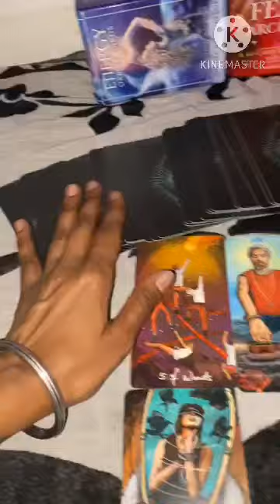Third party situation Timeless Tarot Reading (Hindi)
tarot card of the day,aj ka din kesa rhy ga 2022,dailky
today, daily horoscope in hindi,daily horoscope tv9 kannada,daily
horoscope sun tv,weekly horoscope by mehrban ali,weekly
horoscope by sankaramanchi ramakrishna sastry,weekly
horoscope in hindi,daily horoscope by ali zanjani,daily horoscope
by prof ghani javed, aj ka din kaisa rahega ghani javed, hindi tarot
reading today, hindi tarot reading, hindi tarot reading pick a card,
hindi tarot reading 2021, hindi tarot reading crush, hindi tarot
reading card, hindi tarot reading 222, hindi urdu tarot reading,
hindi tarot card reading today, leo hindi tarot reading, scorpio
hindi tarot reading, virgo hindi tarot reading, hindi tarot card
reading future spouse, aquarius hindi tarot reading, hindi tarot
today, current feelings hindi tarot, hindi tarot reading today,
divine hindi tarot today, mystic hindi tarot today reading, leo hindi
tarot today, pisces hindi tarot today, hindi tarot card today, hindi
tarot card reading today, scorpio tarot hindi today, divine hindi
tarot, divine hindi tarot today, divine hindi tarot reading, divine
hindi tarot card reading, divine hindi tarot channel, divine hindi
tarot candle wax reading, divine hindi tarot card, divine guidance
tarot hindi, divine messages tarot hindi, divine
vision rd tarot hindi, tarot today, tarot today hindi, tarot today pick
a card, current feelings today, unki current feelings today, current
feelings tarot today, current feelings tarot hindi today, current
feelings tarot reading today, tarot card reading current feelings
today, today current feelings pick a card in hindi, current feelings
of your partner today, his current feelings tarot today, their
current feelings tarot today, current feelings, current feelings
tarot hindi the wheel of fortune, capricorn current feelings hindi,
current feelings tarot hindi m singh, his current feelings hindi
tarot, leo current feelings hindi, current feelings tarot reading,
222hindi Urdu, wheel of fortune 1111, 555tarot, Taro reading,
Angels number reading, Angels number, lowf attraction,her